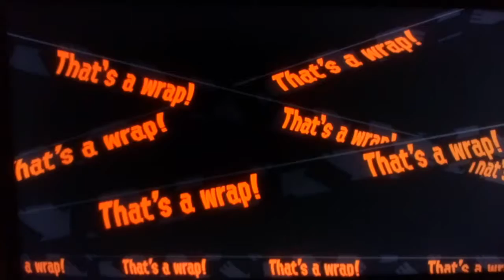Just Splatoon 2 - #310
Time for more Salmon Run, Collecting Golden eggs for low pay.